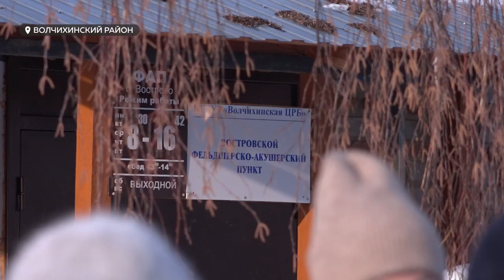Терпения нет. Жители Волчихи готовы митинговать из-за беспорядка в медицине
Жители Волчихи собираются выйти на митинг, чтобы показать свою сплоченность перед общей бедой – плачевным состоянием медицины на селе. Врачей не хватает, и люди боятся болеть. А последней каплей людского терпения стала смерть семилетнего мальчика, который поступил в больницу с ангиной.